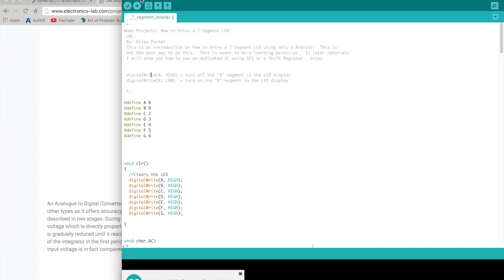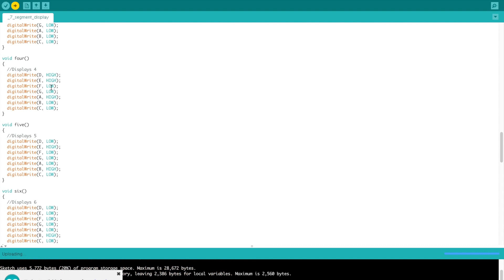Arduino: 7 Segment led display tutorial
In this video we learned how to use the Segmented display.